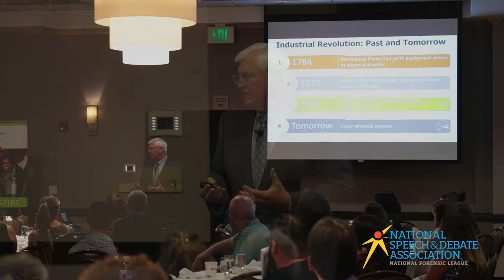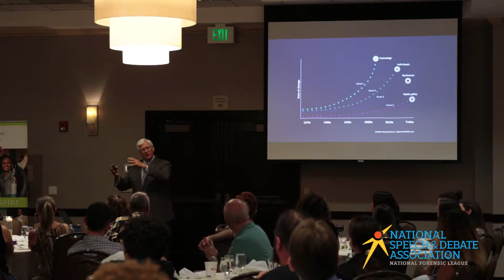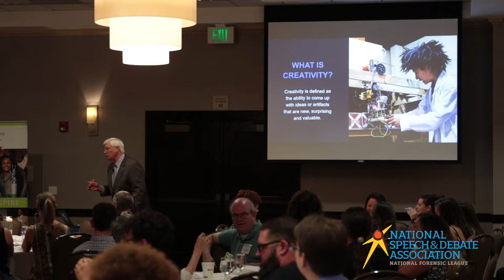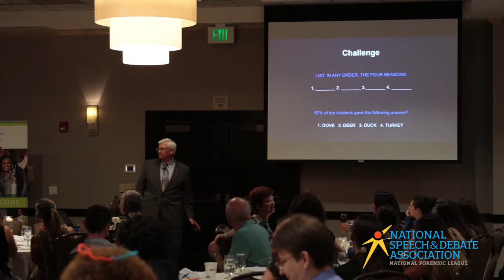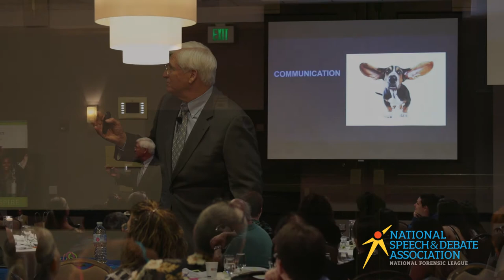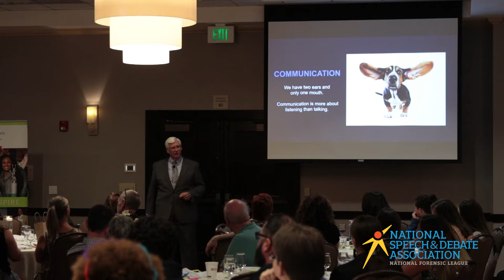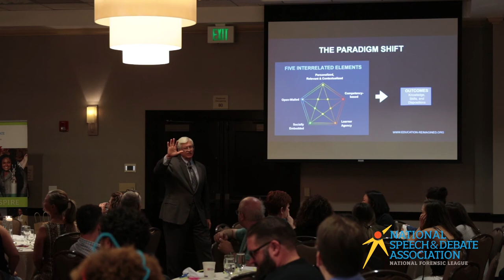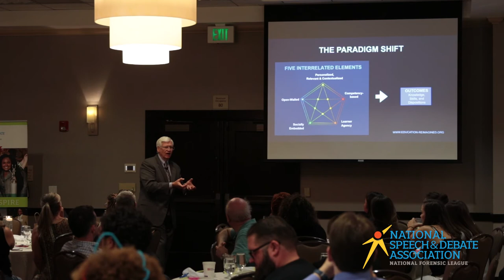Stephan Turnipseed - Keynote Presentation - NSDA National Conference 2017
"Communication, the Currency of the 21st Century"
Stephan Turnipseed, Pitsco Education